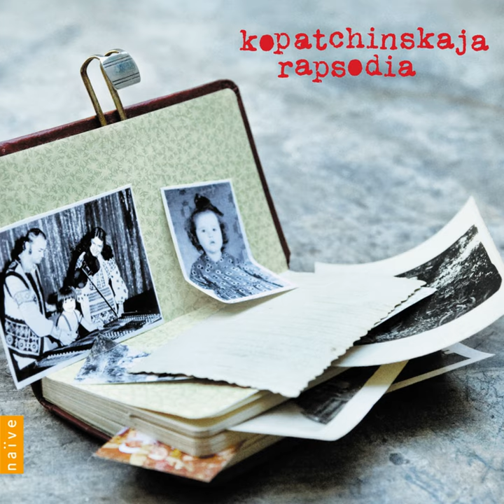Violin sonata no.3: Andante sostenuto e misterioso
Violin sonata no.3: Andante sostenuto e misterioso · Patricia Kopatchinskaja · Emilia Kopatchinskaja · Georges Enesco

Rapsodia